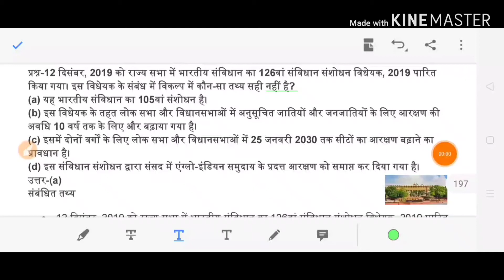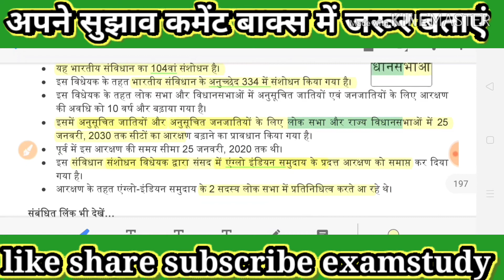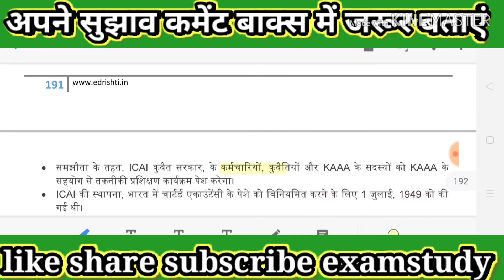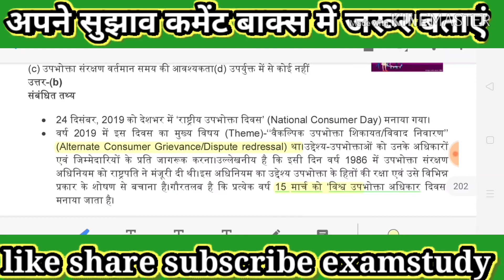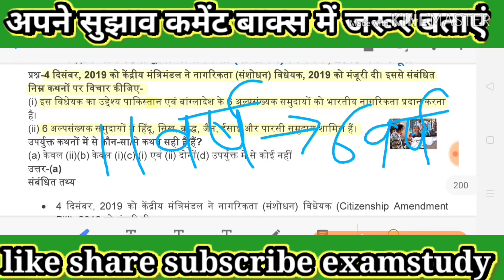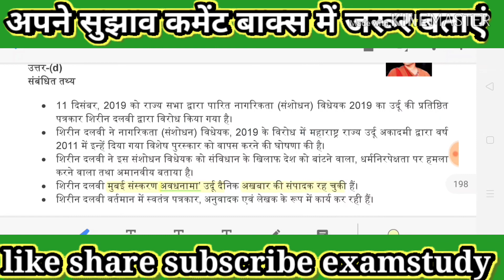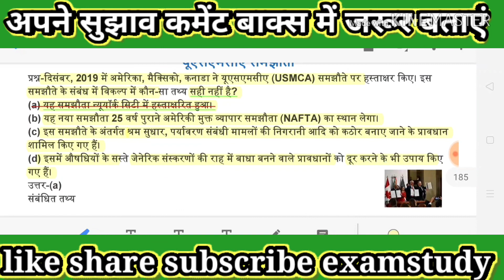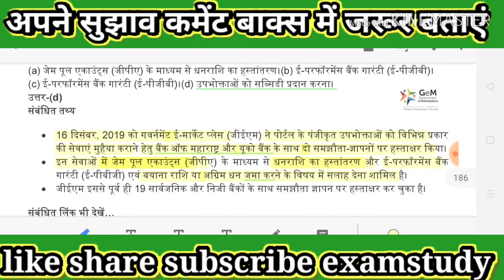current affairs january,2020#ईदृष्टि करेंट अफेयर्स_hindi#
edristi current affairs magine episode